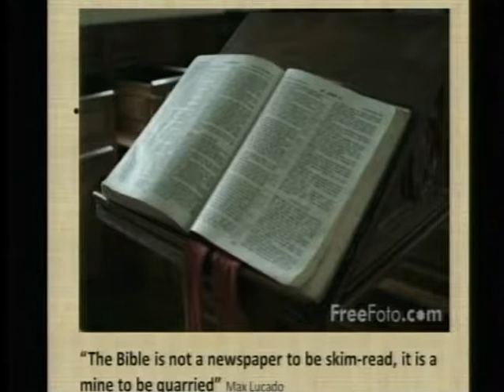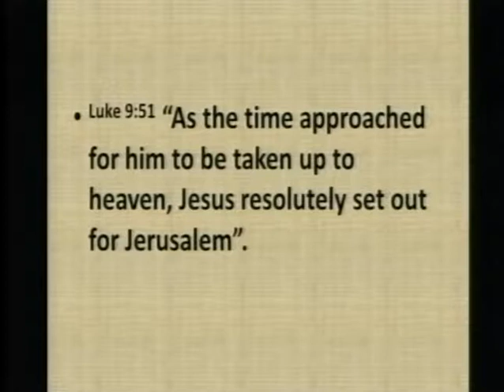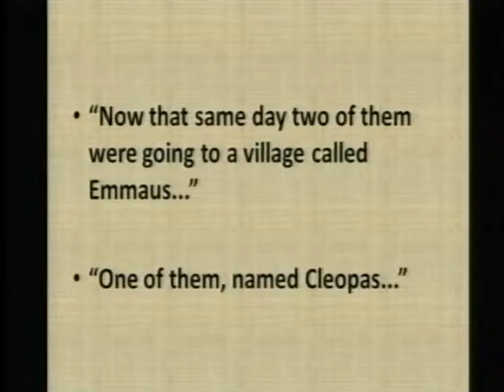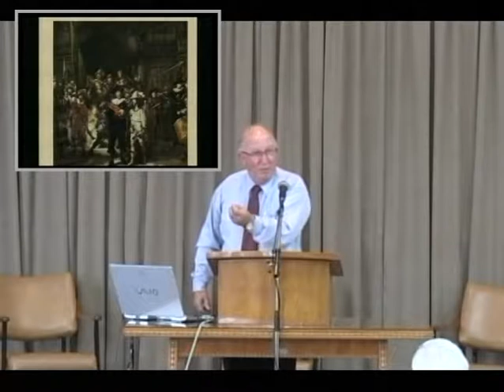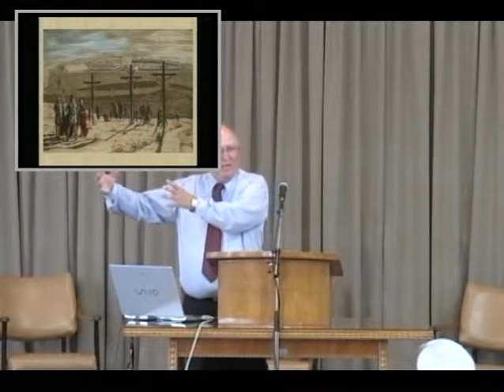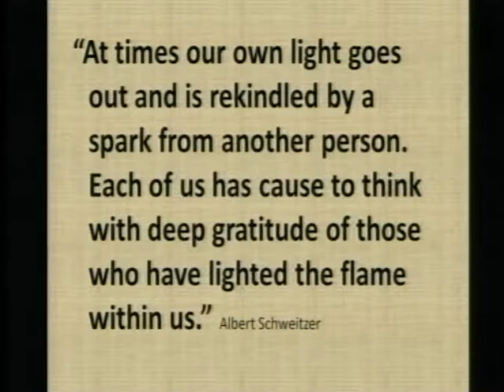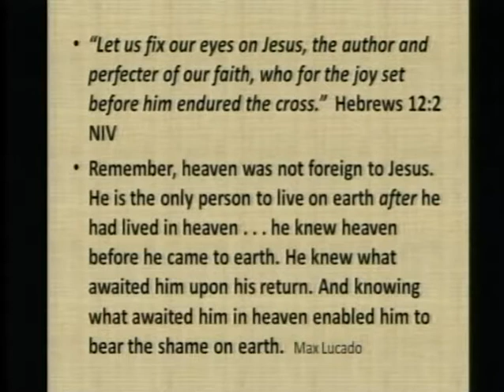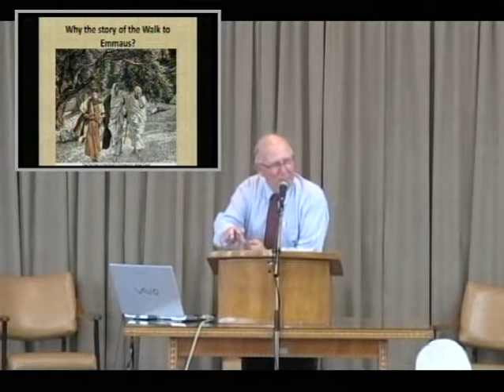Bruce Sharp | LAC - 11 February 2012